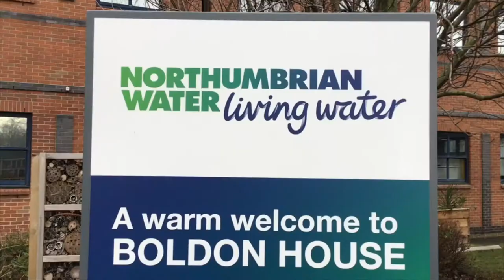WaterWomen - Kelly Graham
When it came to choosing a new employer, what inspired our Head of Customer Service, Kelly, to pick Northumbrian Water over other companies?
It's all about the people and customers - and being able to make a difference!